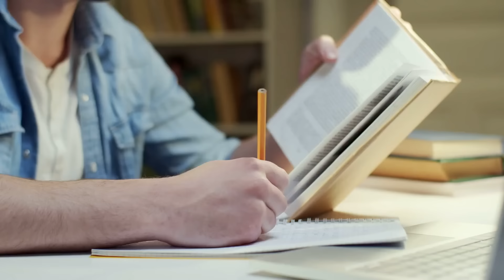What It Takes To Succeed In Sales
Do you dream of a sales career but crumble at the first "no"? Sales isn't for you

We're talking about CONSTANT rejection.

Cold calls that go nowhere.

Emails that vanish into the abyss.

Clients who flake.

It's a brutal battlefield, and if you can't take a punch, you'll be KO'd faster than you can say "commission."

But for those with the grit, the resilience, the thick skin of a rhino, sales can be a goldmine.

So, are you ready to  level up or are you gonna cry about rejection?  The choice is yours.